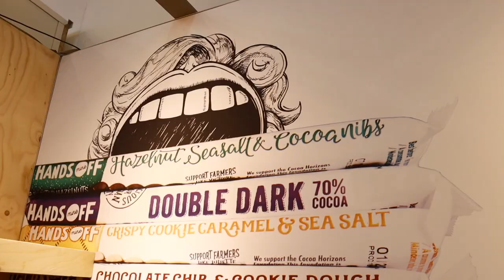Dit gebeurt er als je DROOM uitkomt!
In deze video vind je de Behind The Scenes van het afgelopen jaar tijdens het verwezenlijken van mijn droom: een eigen chocoladereep bedenken, ontwikkelen en uitbrengen!

Met dank aan Hands Off My Chocolate. Uiteraard is dit een commerciële samenwerking - ik krijg niet betaald voor het plaatsen van deze video maar deel natuurlijk wel in de opbrengsten van de reep.

Vanaf nu te koop bij Albert Heijn en Jamin. Vanaf 17 juni ook bij o.a: Jumbo, Plus, Dekamarkt, Dirk, Vomar.

Marije van der Made
Overtoom 255
1054HW Amsterdam